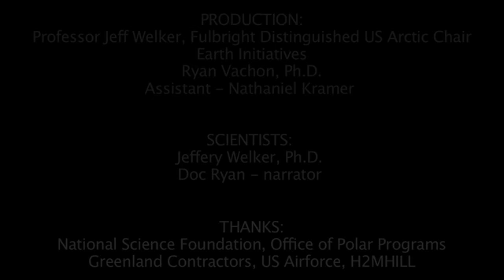High Arctic Marine-Terrestrial Interactions in NW Greenland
This study depicts the trasnsport of marine nutrients onto the landscapes of NW Greenland via sea bird fecal material.  This project has been supported by my NSF Biocomplexity project.  This program was produced by Dr. Ryan Vachon and UArctic Research Chair, Dr. Jeff Welker.